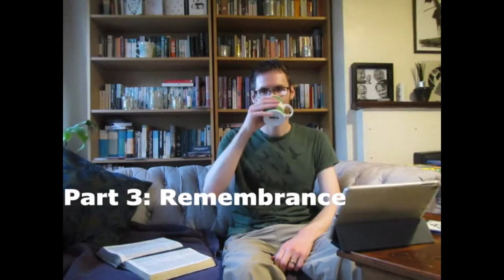Sermon Pt 3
Godly Priority 3 - Remembrance